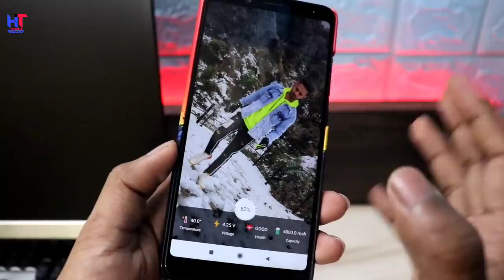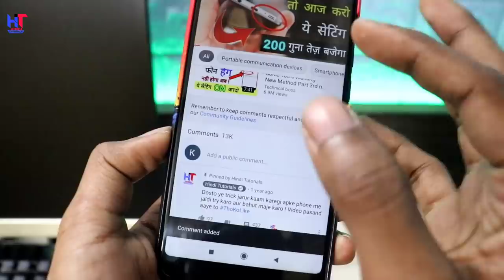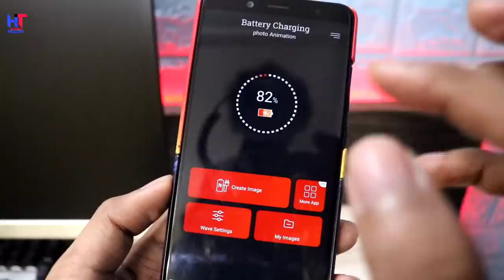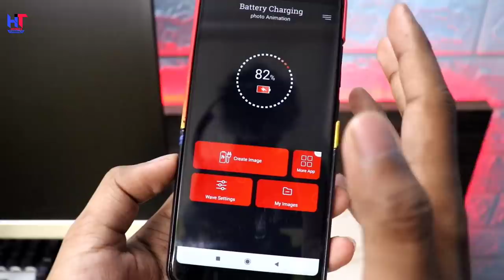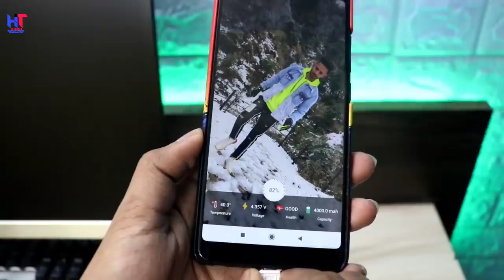फ़ोन चार्ज करते समय ये गलती मत करना आज ये Viral ट्रिक जान लो || Hindi Tutorials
Hello,
Dosto es Video me Maine apko bataya hai kaise aap charging karte time ek Kamal ki viral trick laga sakte hai Apne phone me ! Video ko Pura jarur dekhna ! Video Pasand ayegi to like aur share bhi Karna !